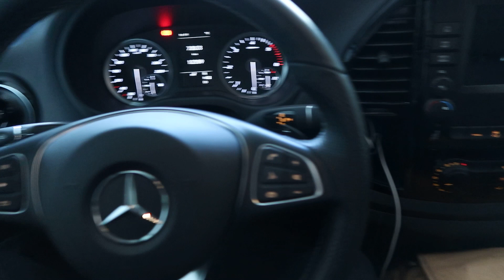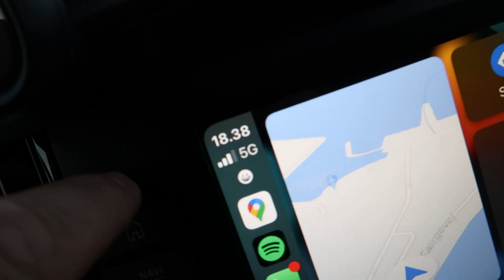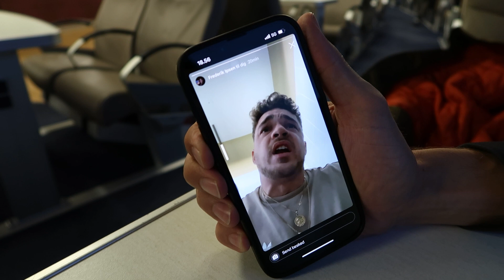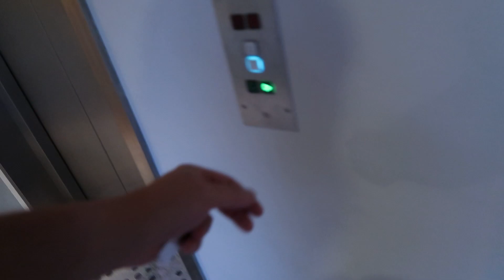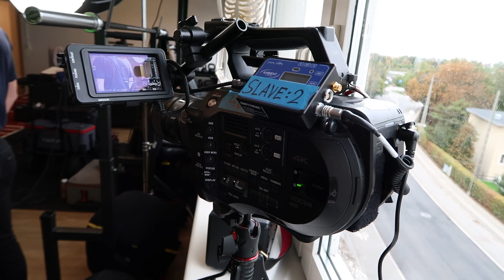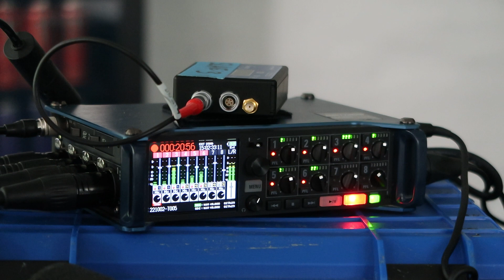PRODUCTION VLOG: OPTAGELSE MED DERKØRES (BTS)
I denne episode drager jeg til København på optagelse med DerKøres slænget!! Det er en overdådig arbejdsweekend og jeg elsker at vi afsted med de her boys :D

Så læn dig godt tilbage og nyd dagens meget ufiltrede episode!!

Ha' en go' dag og husk at du altid kan finde mig på:

Produktion:
Fotograf, idé & post-supervisor: Anders Dall Berthelsen